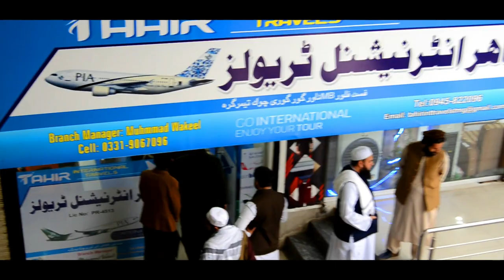Tahir Khan Aw Kabir Khan Sara Mulaqat Pa Timergara Ke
Asslam o Alikum  Da Tahir khan Travel Branch Iftytah Wa Aghaa Dapara Tahir khan Ror Kabir afridi Mehmannawaz Kary O Nu Dera Maza Ye Ukraa Mung Kabir khan aw tair khan sara Gup ulagao nu der sa am te ezada kara
Allah Pak de Tol Pukhtana Makhke jwand ke kamyab ke,,,,,
Ameeeeeeeen
Asslam o Alikum
My name is irshad hussain
Me Make A Vlog and  others Video